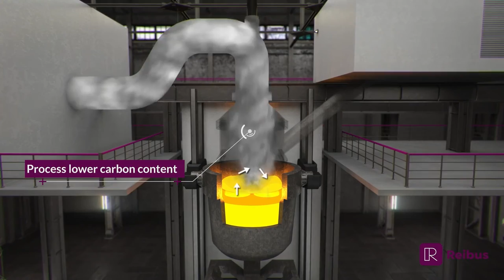Vacuum Degassing | Reibus U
When liquid steel is produced, it often has dissolved gases, too much carbon, or too much oxygen. Vacuum degassing removes these harmful elements quickly by creating an environment with low atmospheric pressure.

Learn more about how steel is made in Reibus U's Steel Foundations course